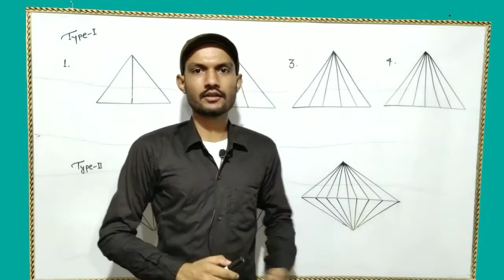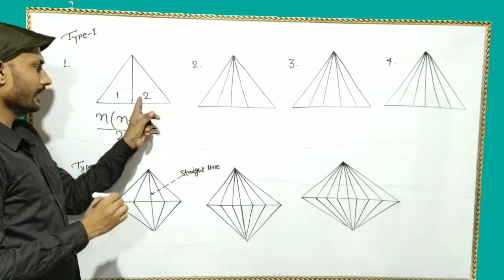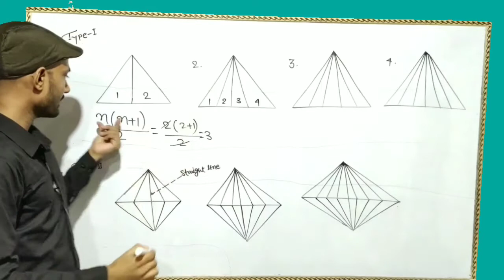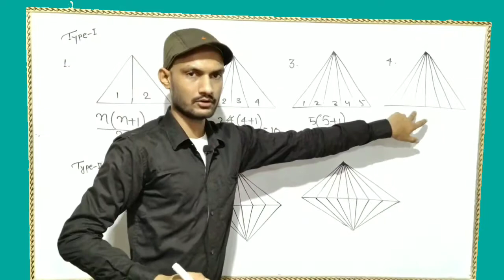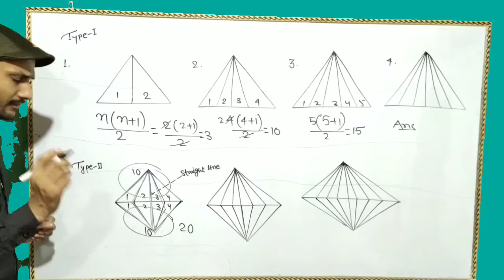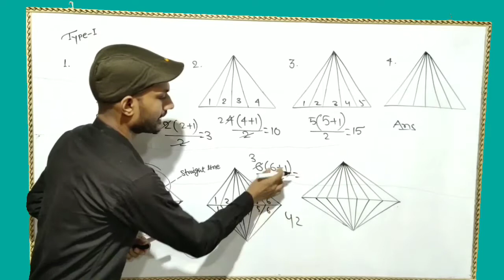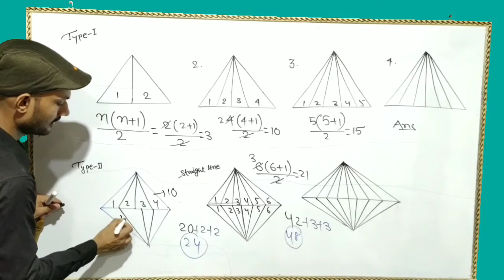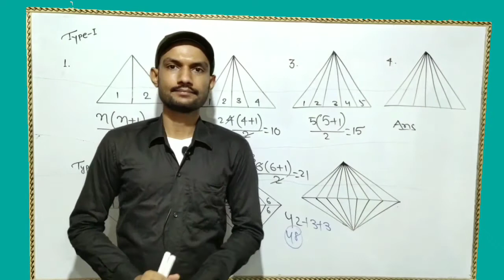Best & Easy Trick for Counting Triangles | Reasoning | RRB | Railway | 3 sec. में Count करें ∆s को।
Hallo Students aaj ki is video me maine bataya hai Best trick for Counting Triangles | RRB RAILWAY | Reasoning ke bare me .mujhe ummid hai ki aplogo ko ye video jarur pasand ayega aur ye video pasand aye to ek like jarur karen aur channel par naye hai to SUBSCRIBED jarur karen aur is video ko jyada se jyada share karen. thankyou so much.

INDEFINITE INTEGRATION LECTURES :-

DIFFERENTIATION LECTURES:-